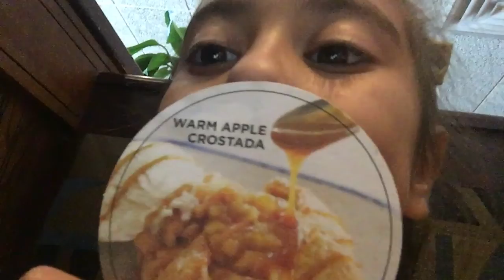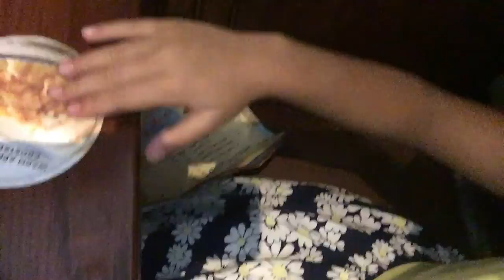Sunday Funday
Hi guys hope you guys enjoy watching today’s vlog!